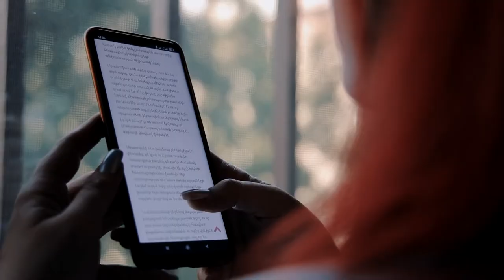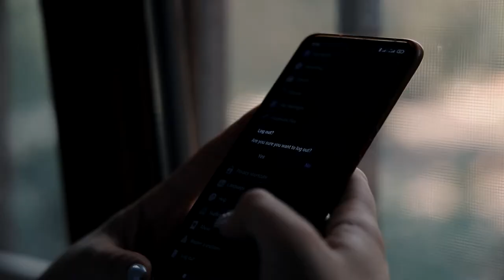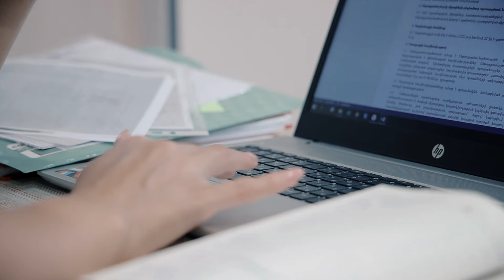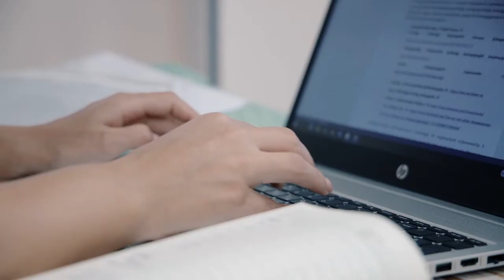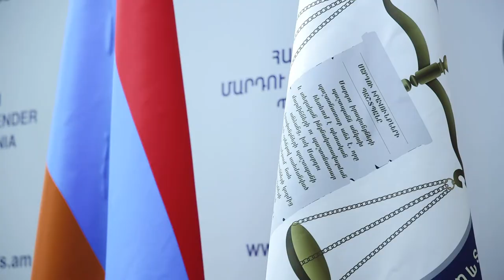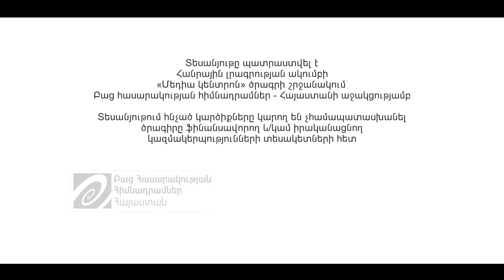Ձեռքերդ հեռու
Սեռական ոտնձգության դեպքերը հազվադեպ չեն Հայաստանի Հանրապետությունում։ Սեռական ոտնձգությունից տուժած անձինք որպես կանոն  խուսափում են դիմել իրավապահ մարմիններին՝ իրենց խախտված իրավունքները վերականգնելու համար։ Դա պայմանավորված է թե՛ բռնություն ենթարկվածների նկատմամբ հանրության բացասական վերաբերմունքով և պախարակմամբ, թե՛ զոհերին բռնության մեջ մեղադրելով, թե՛ իրավապահ մարմինների ոչ պրոֆեսիոնալ, ոչ զգայուն և զոհակենտրոն մոտեցմամբ։

16 տարեկանից բարձր անձանց նկատմամբ անառակաբարո գործողություններ, սեռական ոտնձգություն իրականացնելը քրեականացված չէ ներպետական օրենսդրությամբ։ Ըստ Քրեական օրենսգրքի՝ սեռական հետապնդումներից ու ոտնձգություններից տուժող կարող են հանդիսանալ միայն մինչև 16 տարեկան անձինք։ Իսկ 16 տարեկանից բարձր այն անձինք, ում նկատմամբ կատարվել են անառակաբարո գործողություններ, տվյալ հանցագործությունից տուժած չեն կարող համարվել։